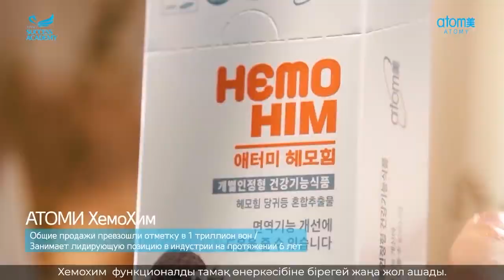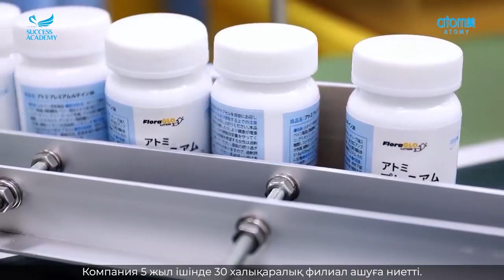О компании Атоми с субтитрами на казахском